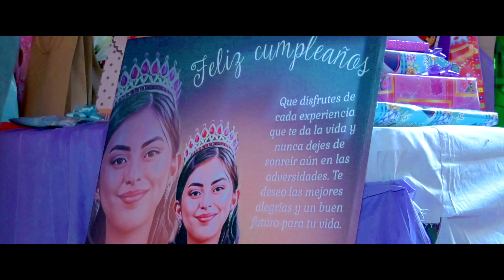🔴4K // Roselyn Valeria Rivera Pop // 15 AÑOS// CINEMA No tengo Derecho De Autor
PRODUCCIONES ISAAC 4K PRO